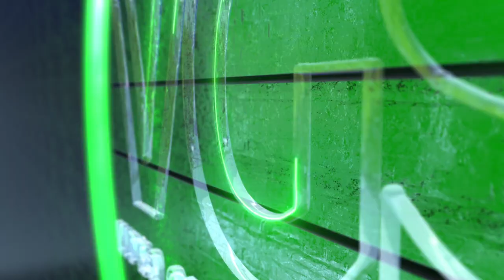Game Awards 2016 - Hideo Kojima finally gets his due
Years in the making, the genius has been crowned